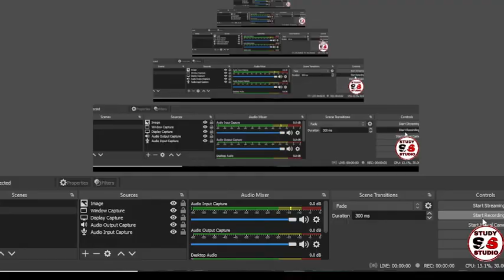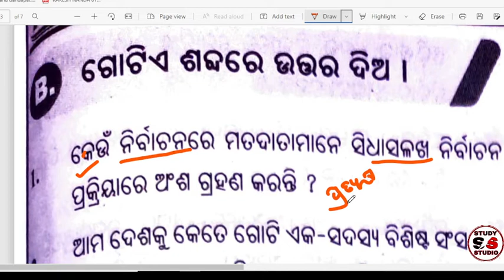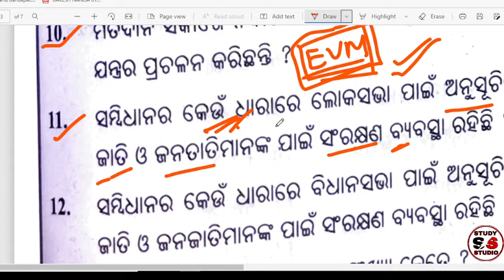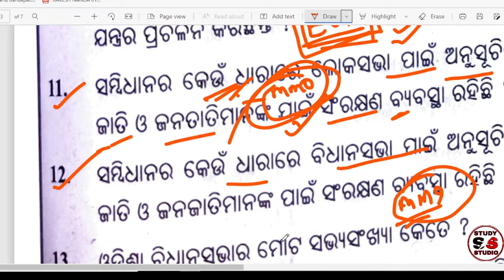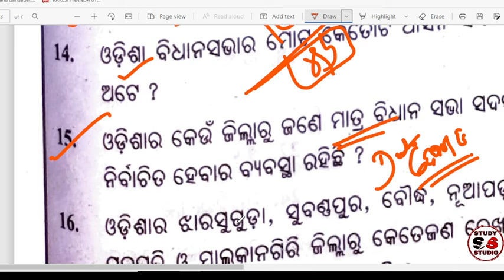CLASS 10 POLITICAL SCIENCE 2ND CHAPTERE BSE ODISHA,ଭାରତରେ ଗଣତନ୍ତ୍ର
CLASS 10 POLITICAL SCIENCE 2ND CHAPTERE  BSE ODISHA

Hiii frds
Study studio Odia ରେ ଆପଣମାନଙ୍କୁ ସ୍ଵାଗତ
ଏହି chennal re ଆପଣମାନେ ଦଶମ ,+2ଶ୍ରେଣୀର ସମସ୍ତ ବିଷୟ ପଢିପାରିବେ
ତା ସହିତ Exam ପାଇଁ  practice question ମଧ୍ଯ ପାଇପାରିବେ